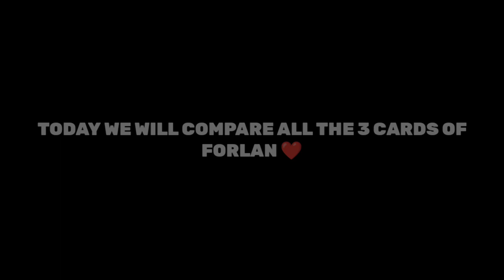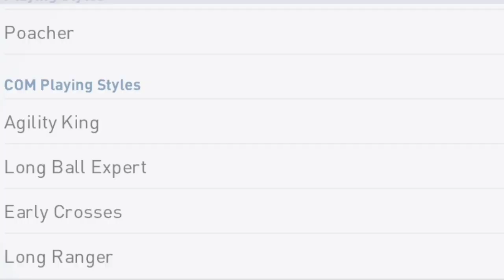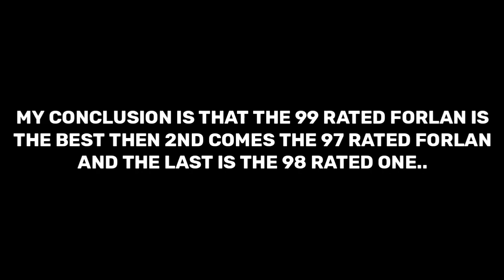🔥 WHICH IS THE BEST VERSION OF FORLAN ? | 99 RATED VS 98 RATED VS 97 RATED | MAN UNITED VS ATM | pes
3×ICONIC RONAl

FREE ICONICS 🤩

Hello Everyone !

FREE ICONICS 🤩

Hello Everyone !

2021

2021!

Today I am streaming efootballpes2020. Other popular games:
PUBG Mobile
Garena Free Fire
Among Us
Call of Duty Mobile
Fall Guys
Fortnite
Roblox
Minecraft